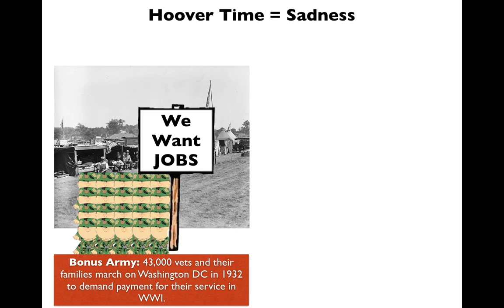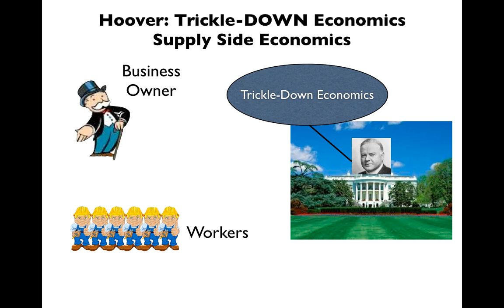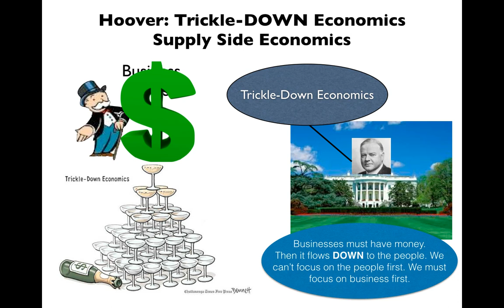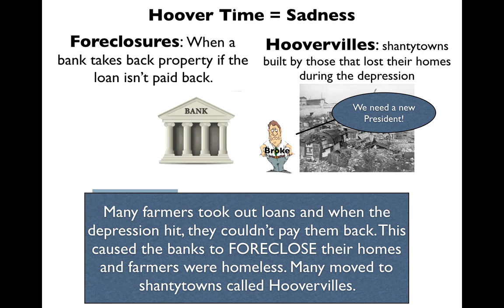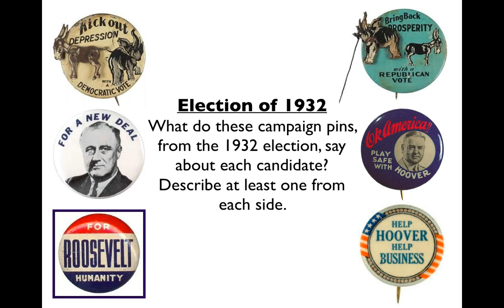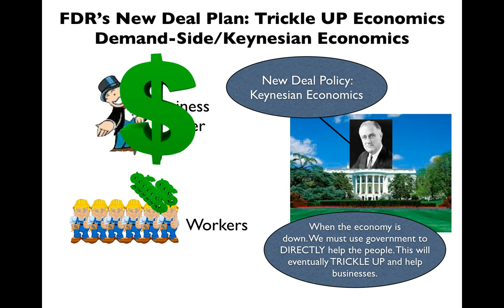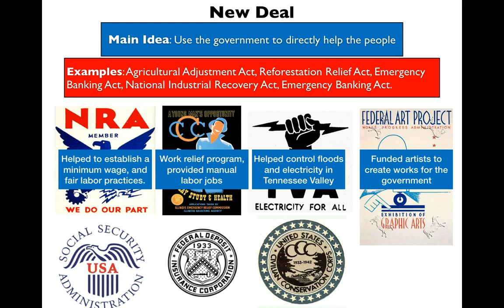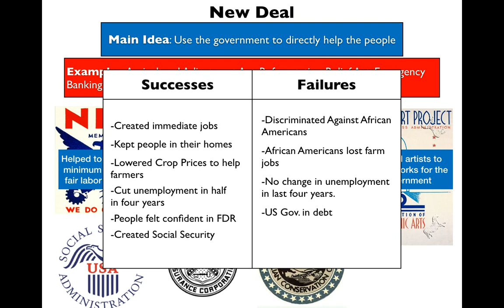Government Response to the Economy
Quick overview of the difference between Hoover and FDR's response to the Great depression. Trickle down vs. Trickle up Economics.